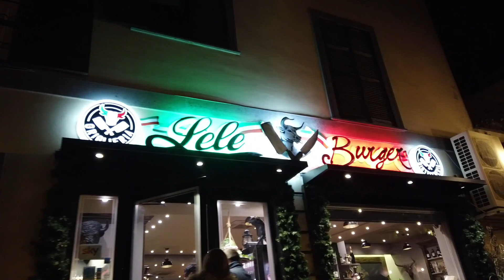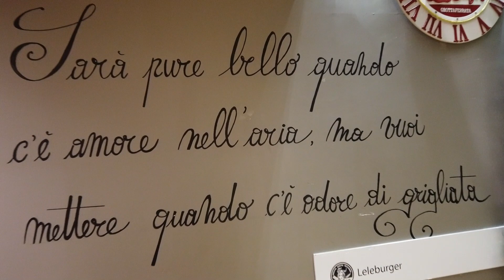FESTA DI COMPLEANNO DI MARIANNA +10 🎂 *scartiamo i regali delle amiche* °seconda parte° VLOG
E la festa di compleanno di Marianna continua!!! E' giunta sera ed è ora di festeggiare con le amiche...Tutto pronto per una serata piena di sorprese, con una bella lettera che commuove, come nel video precedente 'buon compleanno Marianna' dove Desirèe le scrive un dolce biglietto di auguri.
SEGUITE IL VIDEO AMICI E METTETE SEMPRE UN BEL LIKE👍 E COMMENTO

🎬 GUARDA CONDIVIDI I VIDEO E METTI UN BEL 👍🏼

🎥🎬🎥 ALTRI VIDEO 🎥🎬🎥